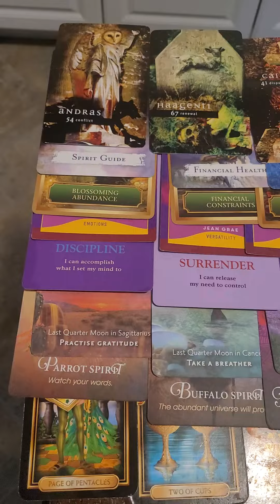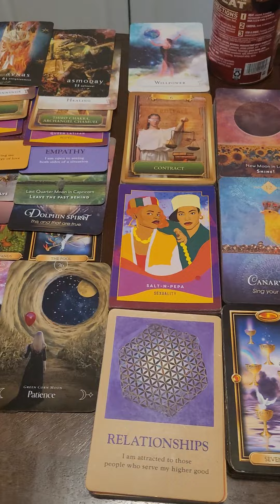the big dogs are mad that others lied to them and the big dogs found out the truth they the problem